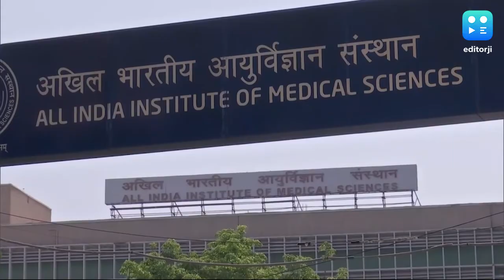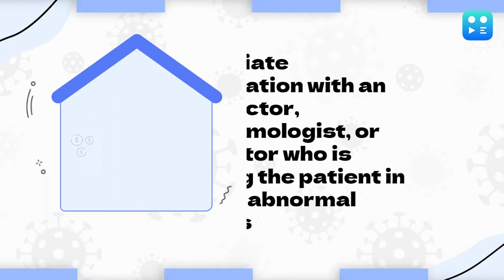Black Fungus: AIIMS issues new guidelines for detection and care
Cases of black fungus are on the rise across states with many reporting deaths caused by the fungal infection. The AIIMS Covid ward has also said that those with uncontrolled diabetes, patients who are on high doses of steroid are at high risk of catching the black fungus infection. AIIMS has now issued new set of guidelines to detect black fungus and steps to be taken in such situations.

To stay updated, download the editorji App:
Editorji.com/download